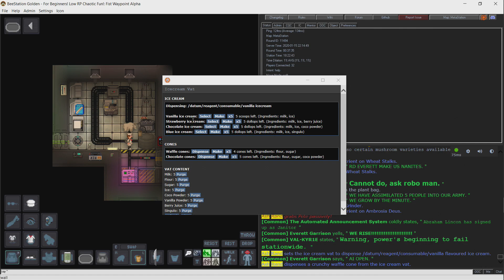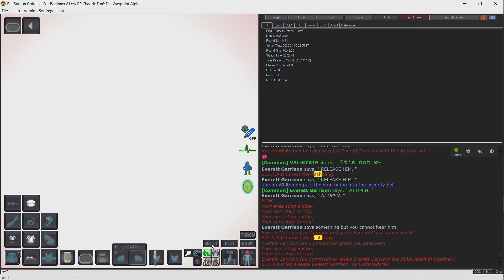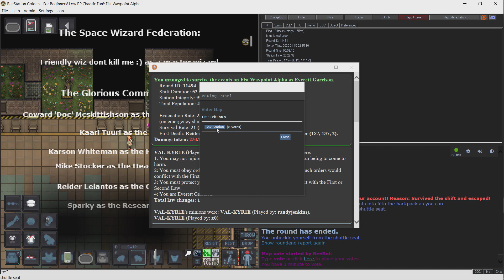UNCUT - One Of Use - Space Station 13